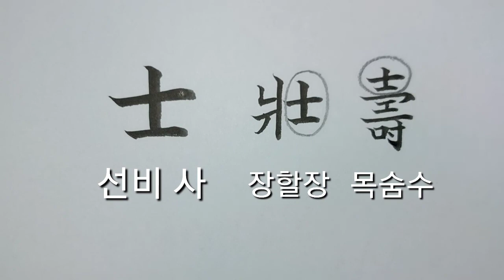(한자부수) 선비사_35 [천자문 하늘천]